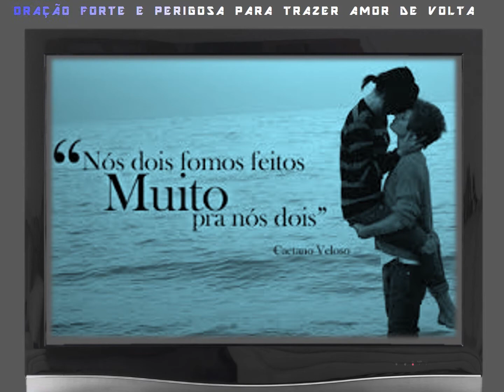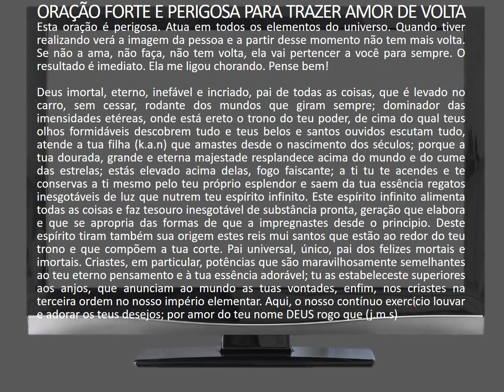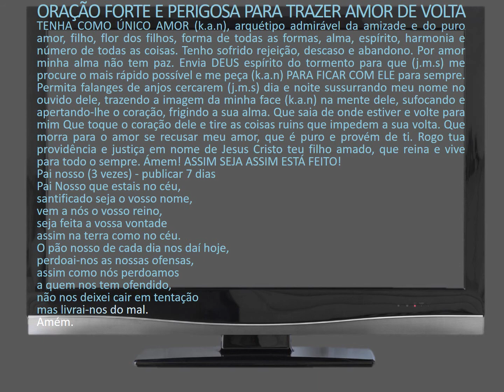ORAÇÃO FORTE ,PERIGOSA PODEROSA PARA TRAZER SEU AMOR DE VOLTAR 4751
ORAÇÃO FORTE E PERIGOSA PARA TRAZER AMOR DE VOLTA